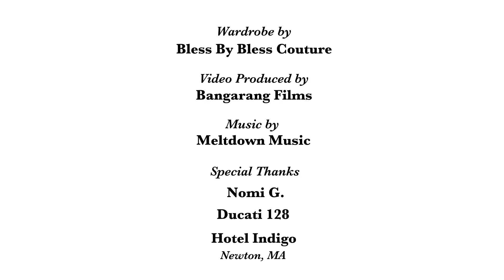Code Blu Bless By Bless & Ducati 128 Pool Party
Pool Party video hosted by Bless By Bless & Ducati 128, produced by Bangarang Films.

Videos have become very powerful tools for companies around the world. Every business, large or small, is realizing how effective a good video can really be. Whether it's a training video that will be used among your employees or a web video that explains your company's products, we would love to talk about how video could improve your business.

Bangarang Films is a leading Boston video production company, working in a range of media styles from live events to documentaries serving individual, commercial and corporate interests.